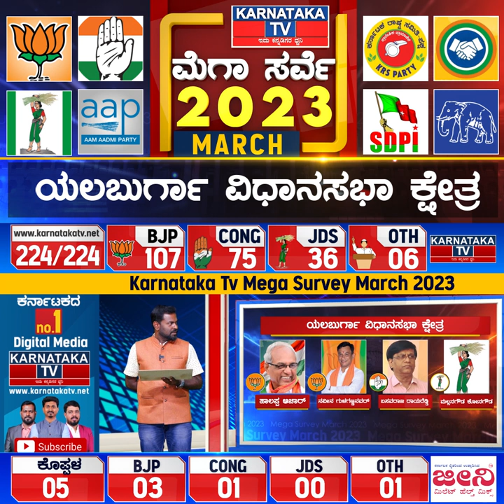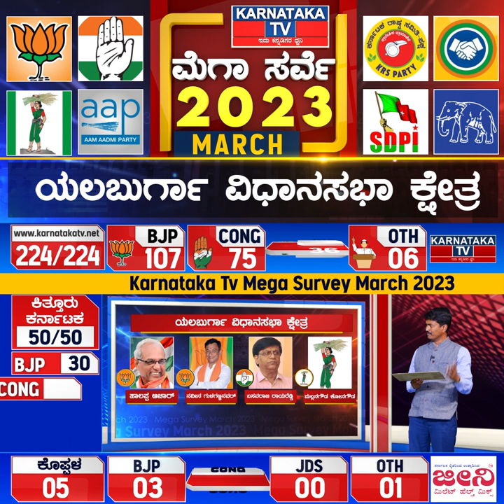Karnataka Elections Survey March 2023 | Yelburga Constituency| Karnataka TV News